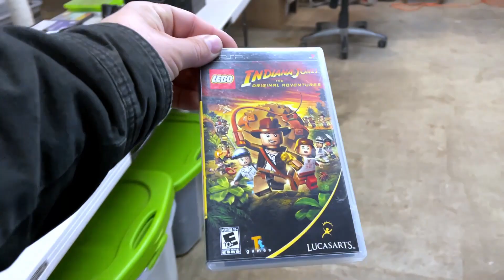It Was Fun While It Lasted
Keep Watching For More Great Deals
and.

Welcome to my store traveler. Where we serve you with a huge allotment of Videogame and Electronic for your very needs. So come on in and browse. You will always find something of promise.